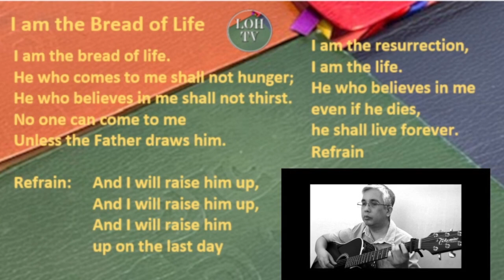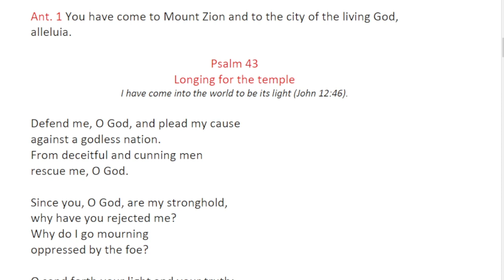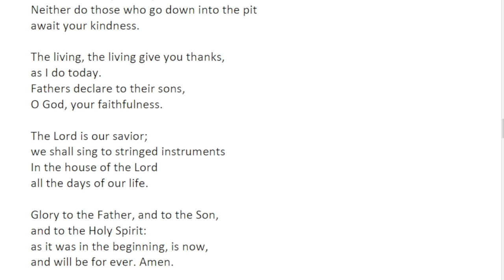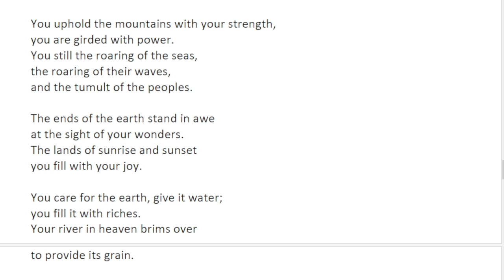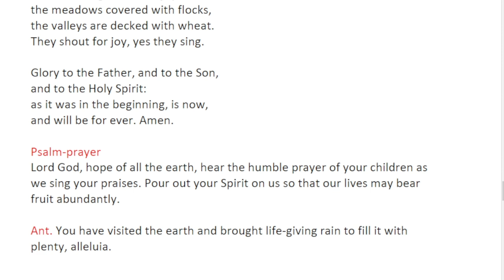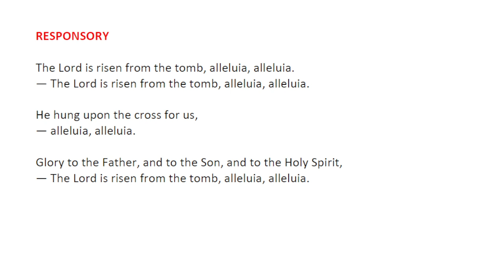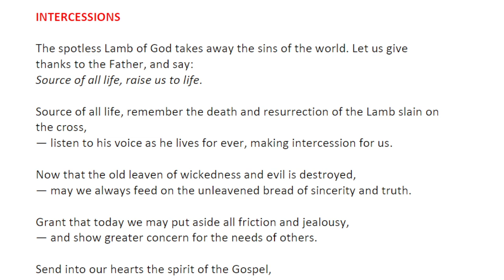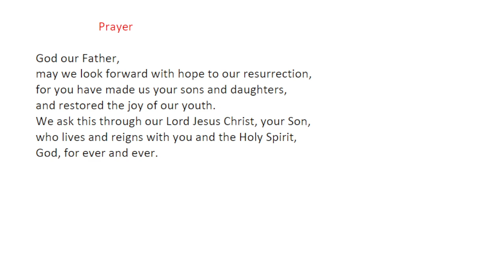Liturgy of the Hours Morning Prayer, May 16, 2023